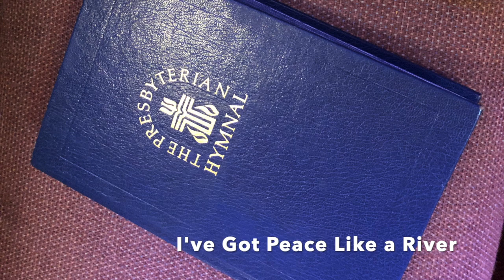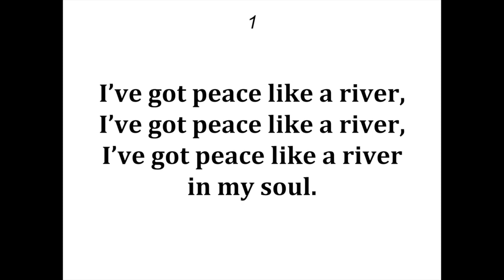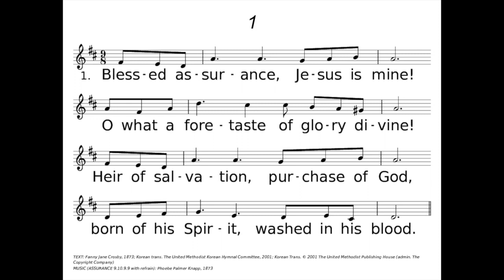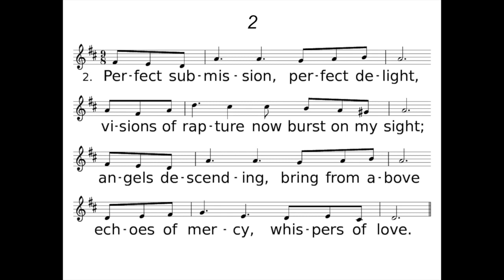Livecast from Bethany • 1/31/2021 • Worship Service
At the Jan. 31, 2021 online worship service of Bethany Presbyterian Church, Rev. Jesse Larson reads from Romans 8: 31-39, which reminds that nothing can separate us from the love of God. Pianist Natalya Amelchenko presents several musical pieces and provides accompaniment for two old favorites: "I've Got Peace Like a River" and "Blessed Assurance."